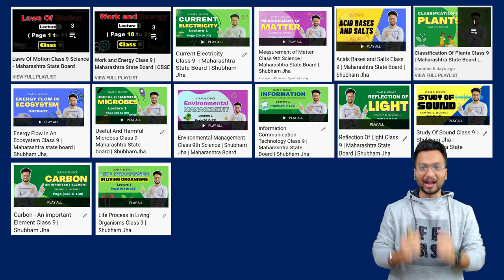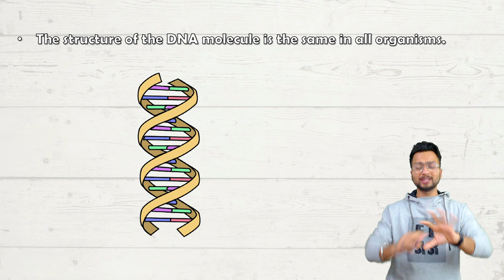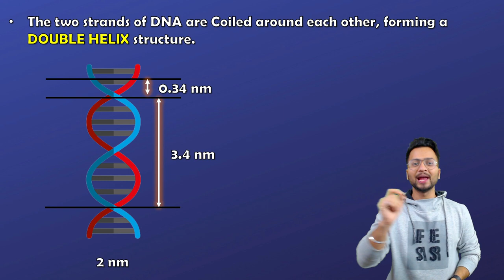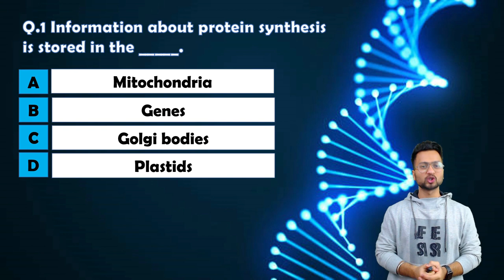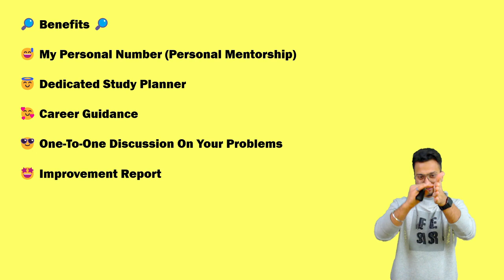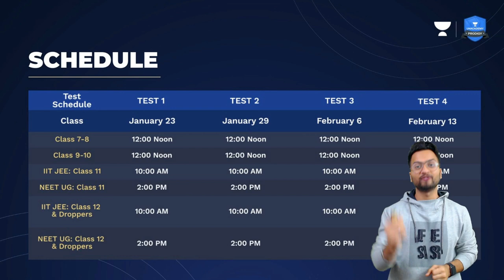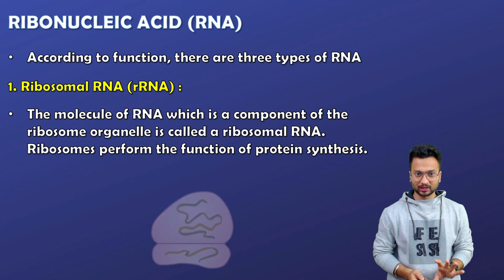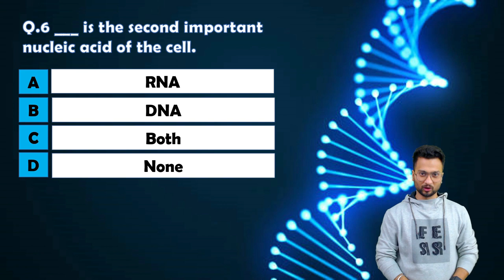Heredity and variation Class 9 | Lecture 2 | Maharashtra State Board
Use Code - SJSUPER10 if required!!!

Code - SJSUPER10
  @SJ Talks
Rs. 99/- for a year.